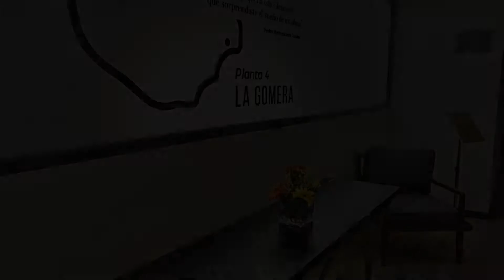Hotel Adonis Plaza, Santa Cruz de Tenerife, Spain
About Property:
You're eligible for a Genius discount at Hotel Adonis Plaza! To save at this property, all you have to do is sign in.
Set in the centre of Santa Cruz and 5 minutes’ walk from the city’s port, Hotel Adonis Plaza features a 24-hour reception and a restaurant. Its simple rooms have free wired internet access.
All air-conditioned rooms at Hotel Adonis Plaza have a TV and a minibar. There is a fully equipped bathroom with a hairdryer.
Shops, bars and cafés can be found around Pla...
Property Type: Hotel
Address: Plaza de la Candelaria,10, 38002 Santa Cruz de Tenerife, Spain
Searching For
1. Hotel Adonis Plaza - Santa Cruz de Tenerife - Spain
2. Hotel Adonis Plaza - Santa Cruz de Tenerife - Spain Address
3. Hotel Adonis Plaza - Santa Cruz de Tenerife - Spain Rooms
4. Hotel Adonis Plaza - Santa Cruz de Tenerife - Spain Amenities
5. Hotel Adonis Plaza - Santa Cruz de Tenerife - Spain Offers and Deals
Audio Credit:
Track Title: Blank Slate
Artist: VYEN